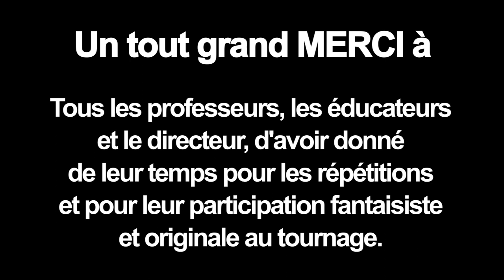Institut Jean 23 lipdub 2012